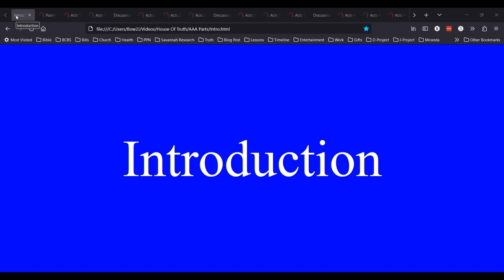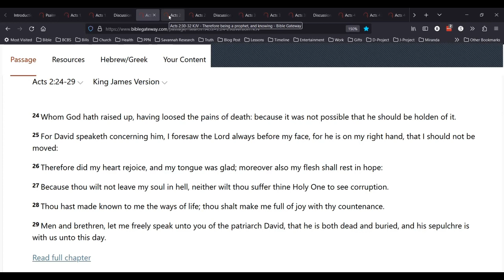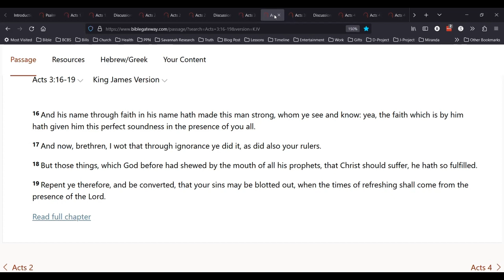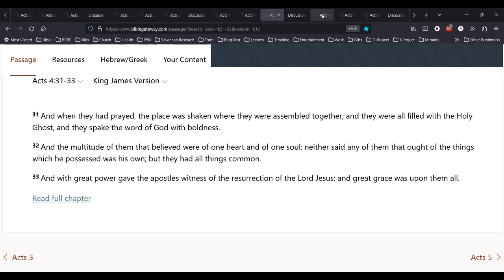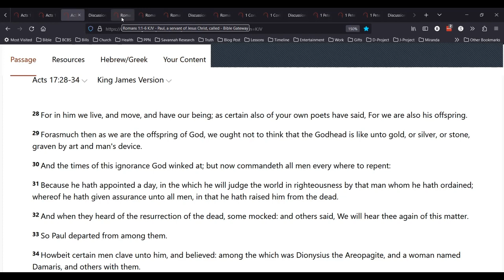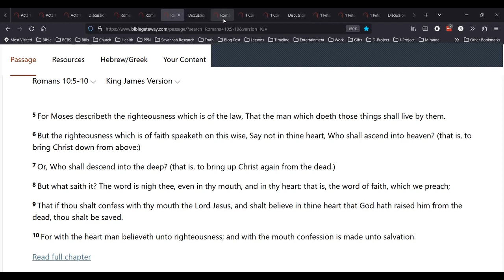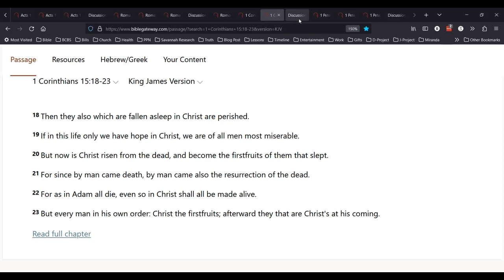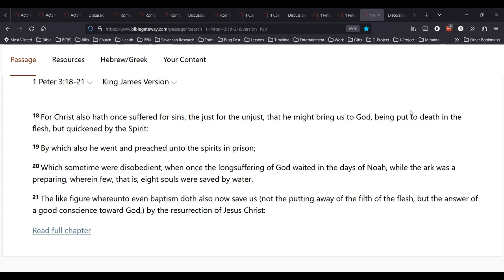The Wisdom Of The Resurrection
Why did Messiah have to be resurrected?  If the penalty of our sins was paid on the cross, then why was the resurrection needed as well?  Why is the resurrection the key to revival?  Why does it unlock the power of the Holy Spirit (Ruach HaQodesh)?  Why is it the key to reaching the Jews?  Why is it the key to reaching the Gentiles? What does the resurrection guarantee for believers?  What does it guarantee for everyone else?  Why doe our faith stand or fall with the resurrection?   Why does all of history stand or fall with the resurrection?  The answers to these questions and more in about one hour and fifteen minutes.